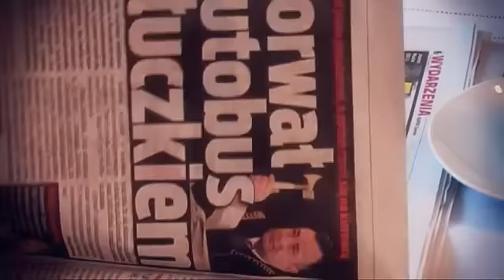Śląskie Bajery "Kuplet o modzie"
Bardzo dziękujemy Paniom z zespołu Szarotki z Mościsk za pomoc oraz użyczenie pomieszczeń. Specjalne podziękowanie dla Darii, która zagrała w teledysku oraz dla Piotra Mitko.